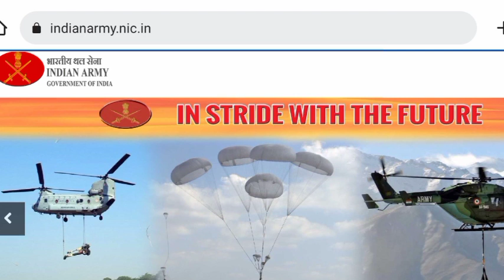41fad new update | 41 fad latest update 2022 | 41fad cut off 2022 | 41fad fireman results confirm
#41 fad new update
#41 fad result update
#41 fad result 2022
#41 fad new update today
#41 fad result date
#41 fad bharti new update
#41 fad result kab aayega
#41 fad result out
#41 fad latest update
#41 fad result official declare
#41 fad result declare
#41 fad result confirm
#41 fad new update 2022
#41 fad result update today
#41 fad update
#41 fad physical test today
#41 fad fireman result
#41 fad cut off 2022